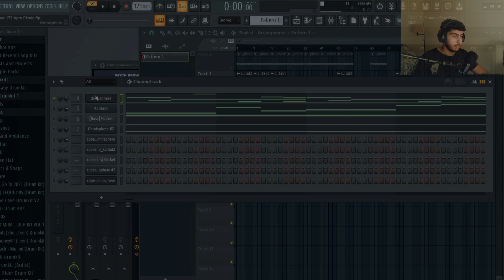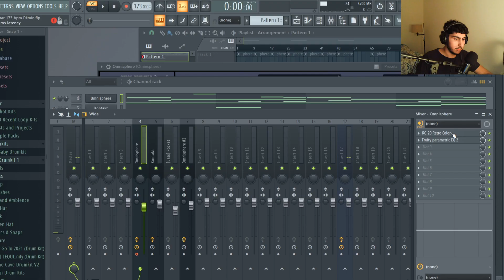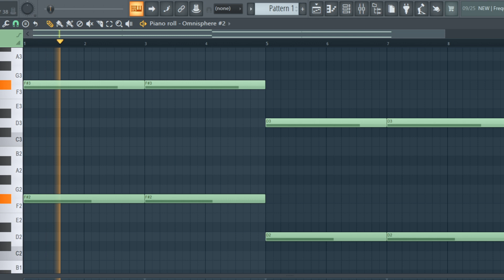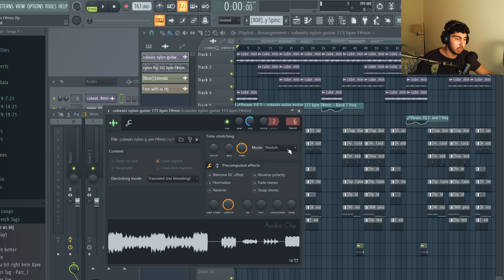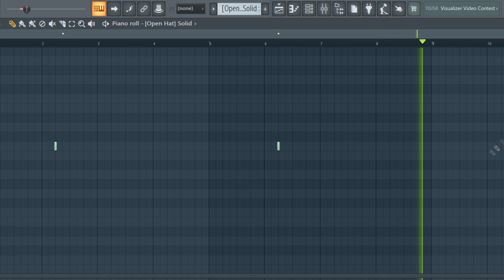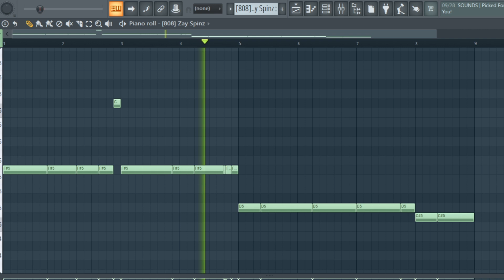How to Make CATCHY GUITAR Melodies Like CUBEATZ | Southside FL Studio 20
Chapters:
0:00 Intro
0:25 1st Melody - Guitar
1:50 2nd Melody - Flute
2:14 3rd Melody - Piano
2:45 Sub Bass
3:19 Clap
3:45 Hi hats
4:01 Snare
4:38 Open Hats
5:14 808
5:37 Outro
5:51 Finished Beat